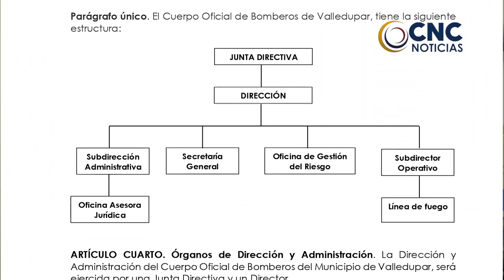Secretario de Gobierno del municipio de Pelaya Cesar resultó herido en medio de un atraco